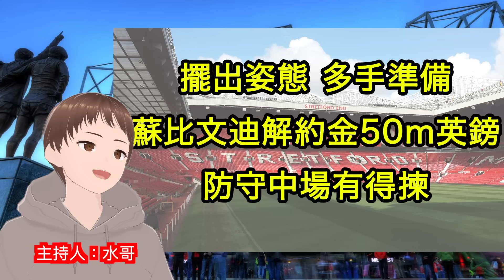【曼聯最新想買Youssouf Fofana】烏加迪價錢太貴，曼聯開始轉傾其他中場，目標包括尤索夫科芬拿、蘇比文迪｜曼事Talk｜Ugarte、Zubimendi｜廣東話球評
0:00 前言
1:35 最新傾緊科芬拿
3:01 對蘇比文迪有興趣
4:01 安拉拔用嚟保底